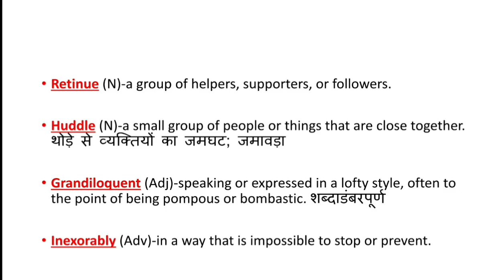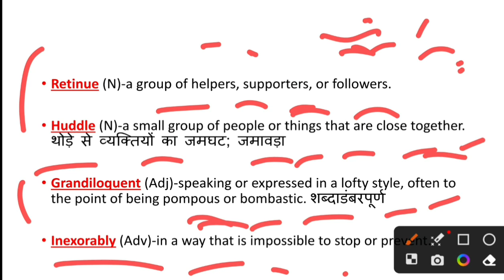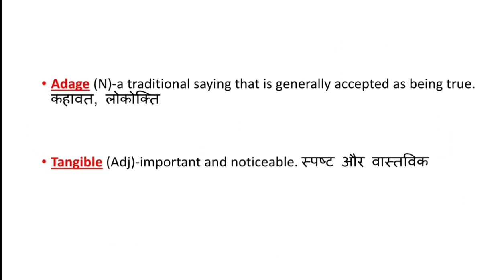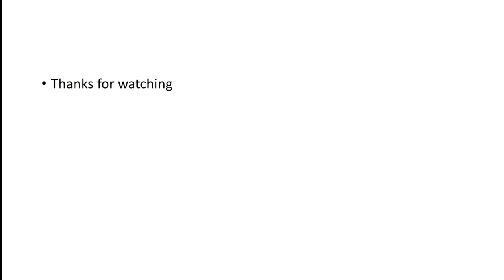THE HINDU VOCABULARY TODAY ||31 December 2022 || THE HINDU EDITORIAL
learn English

Daily vocabulary
Vocabulary show
Daily words
Newspaper words
Today newspaper 📰

VLOGS CHANNEL